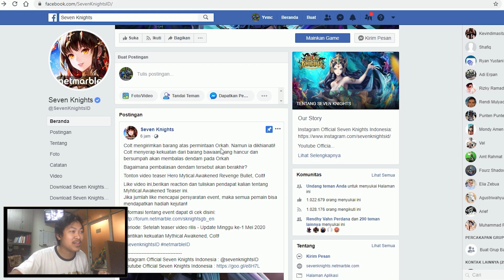Seven Knights - Yuk Bahas Update Sneak Peak Day-2 (Revenge Bullet, Colt)